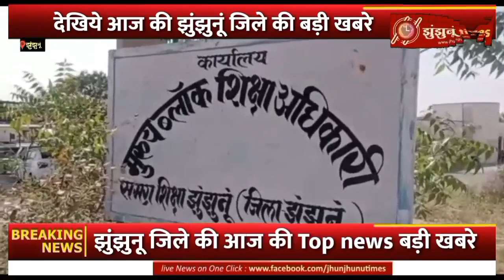झुंझुनू जिले की आज की बड़ी खबरे|| jhunjhununews| jhunjhunuTimes| jhunjhunu| 9 May 2023